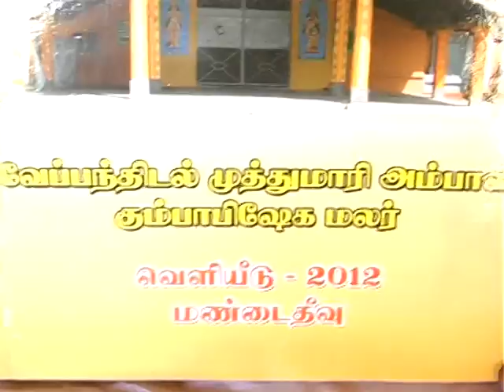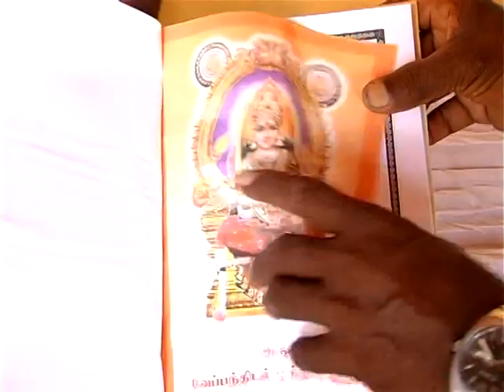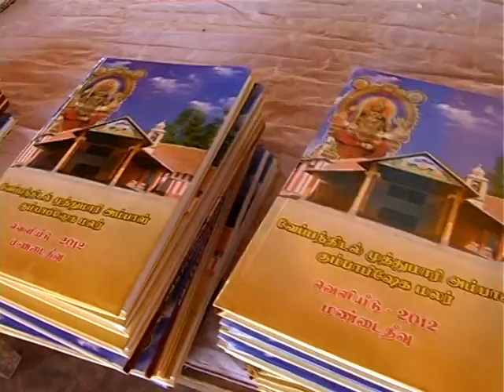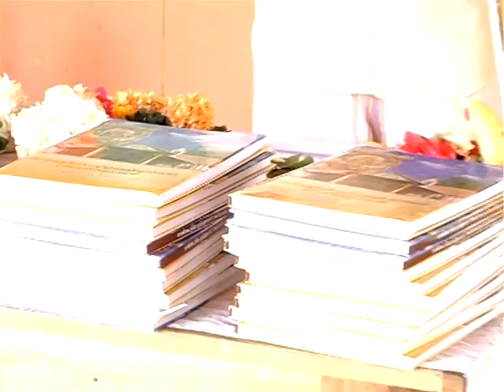VTS 01 1